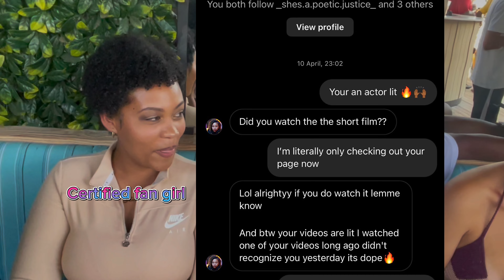CAN I BE YOUR MUNCH ?? *24HR RIZZ ON THE BEACH*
Can I be your munch 😋💦find out what they said 😭??